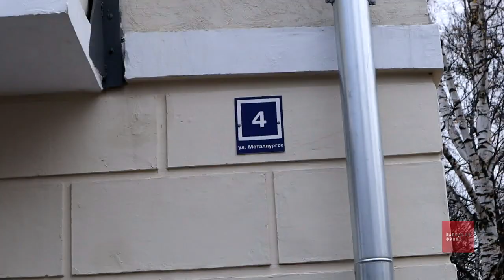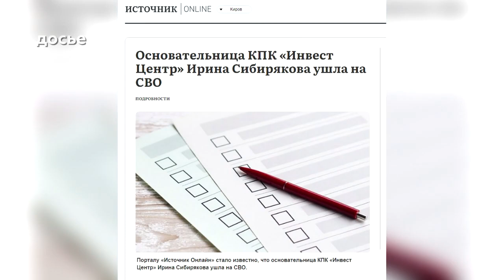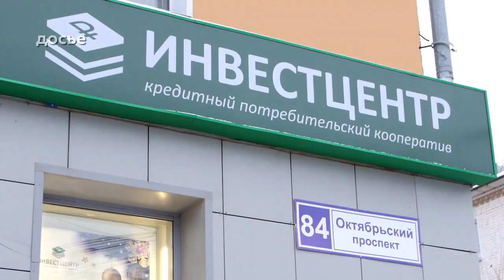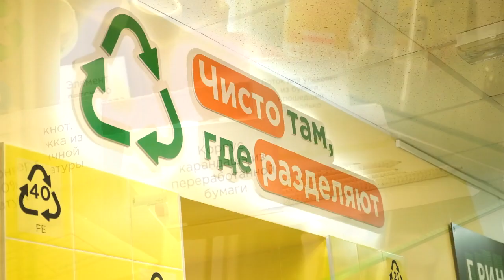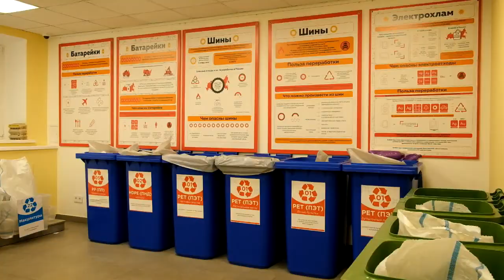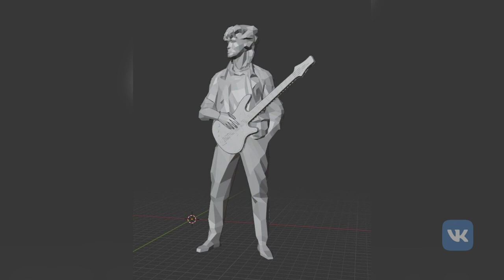Новости Кирова 23 10 2024